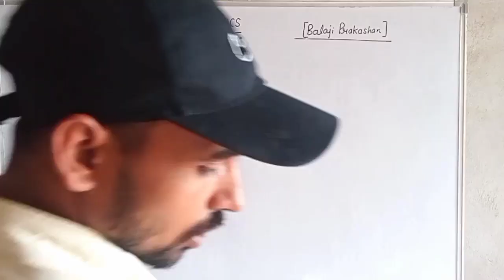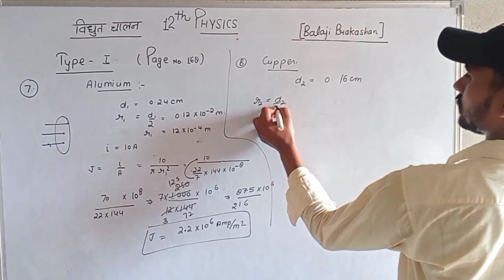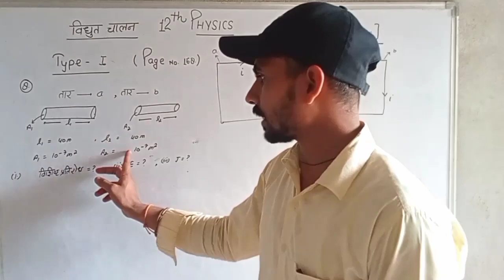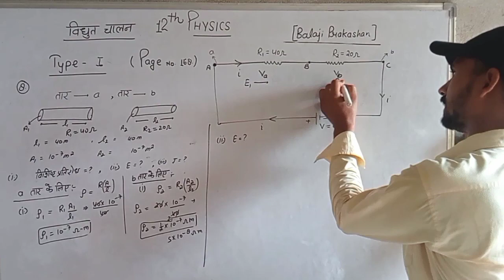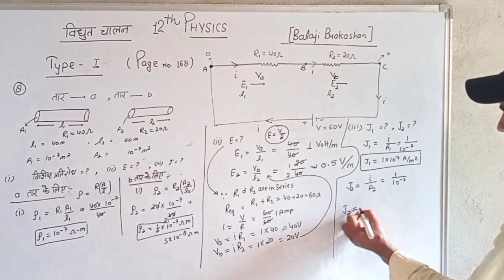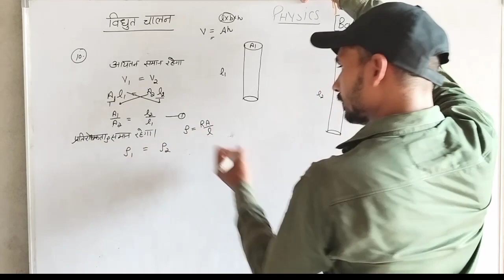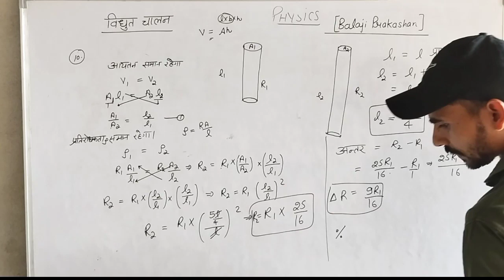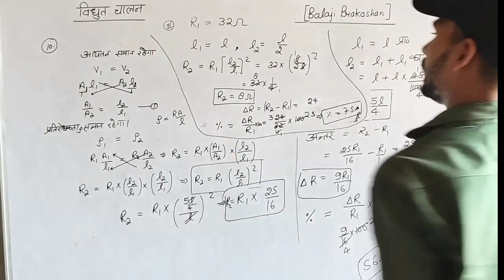2 बालाजीप्रकाशन_Numericals |Electric Current |Class 12 |Physics |विद्युत_चालन |Q.no. 7 to 11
ye video hindi medium ke physics ka video
h.
comment kare taki muje aur video dalne ka
motivation and improve Karne ke suggestions
mile ske..

About: Adarsh Digital Classes  is a YouTube
Channel, where you will find lecture videos of electric current

up & CBSE class 12 physics,
class 12 current electricity ncert,
current electricity ncert class 12,
electric current and ohm's law class 12,
class 12 electric current and ohm's law,
ohm's law electric current,
ohm's law and its derivation class 12,
current electricity class 12 in hindi,
current electricity class 12 chapter 3,
Adarsh Digital Classes 11 and 12,
Adarsh Mishra..